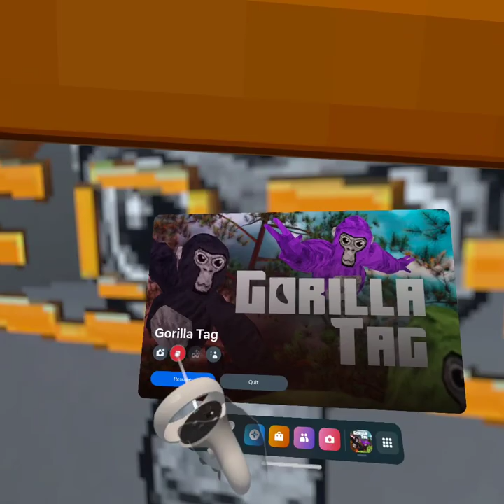Happy New Year!!!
I just wanted to do tag for the last video.